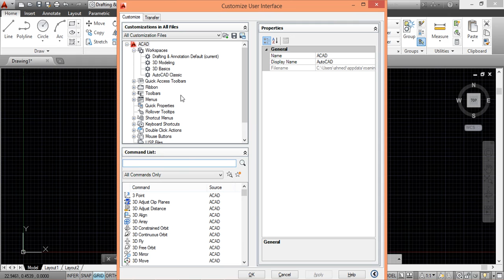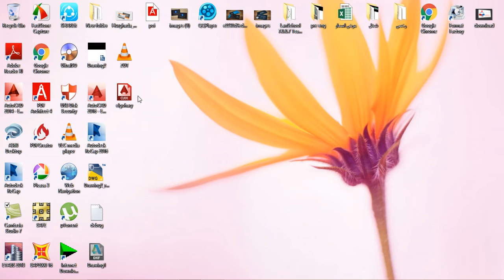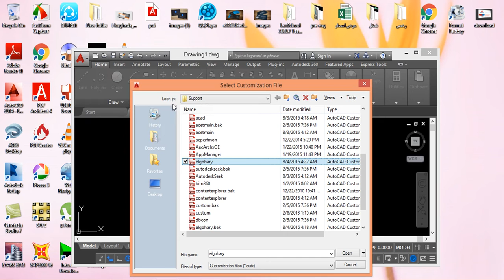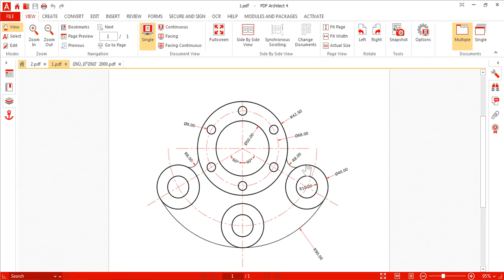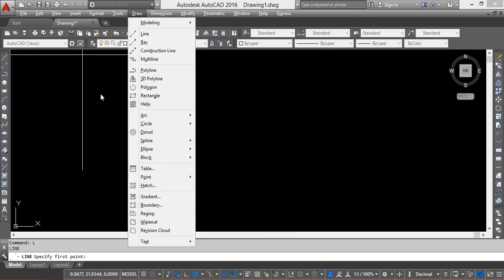Convert AutoCad 2015&2016&2017 to classic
convert cad 2015&2016&2017&2018 to classic